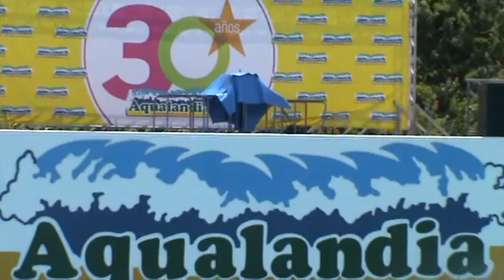Park wodny Aqualandia Benidorm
Największy aquapark w Hiszpanii Benidorm  obok Mundomar